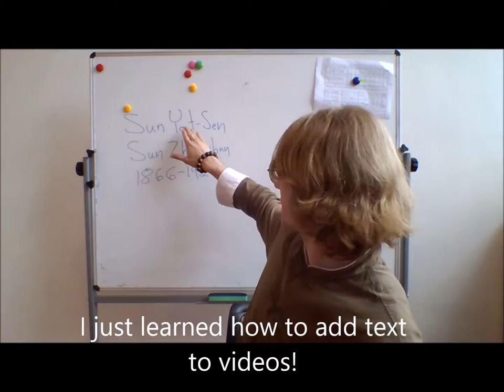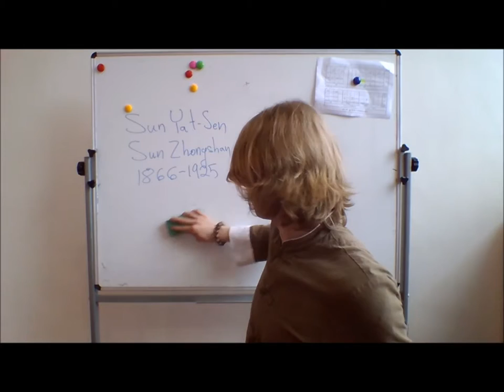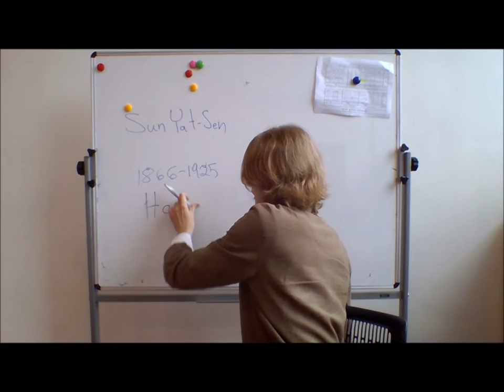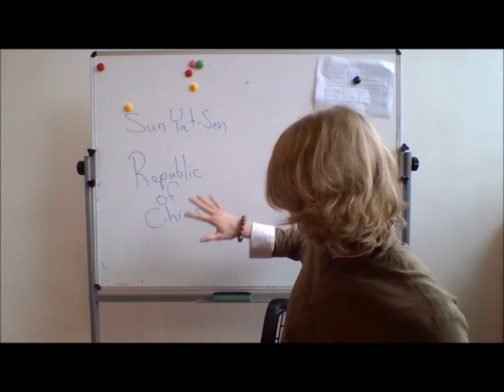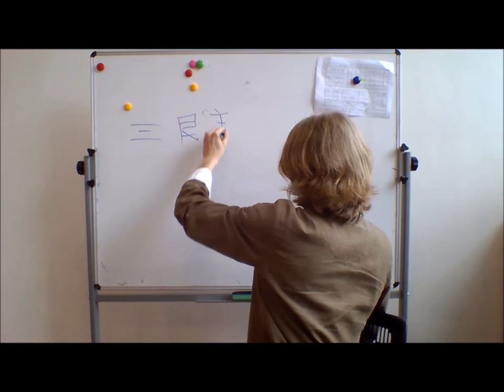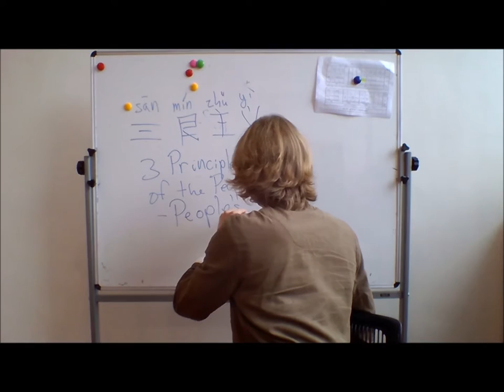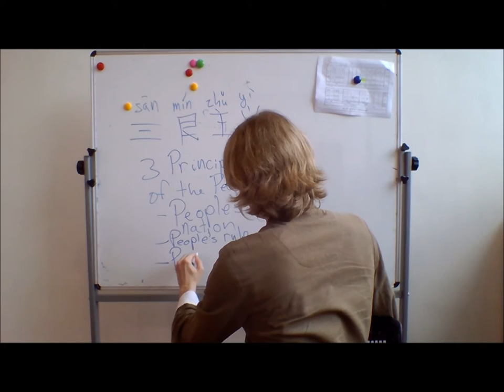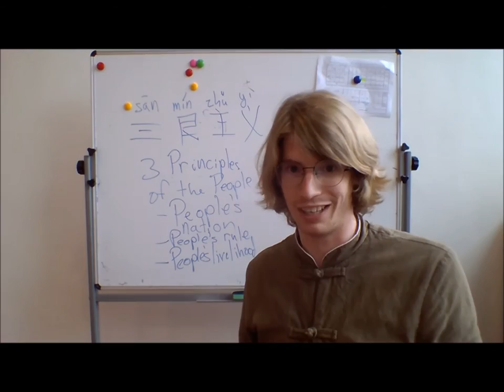Badass Historical Chinese Bros, Part IV: Sun Yat-Sen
All about my bro Sun-Yat-Sen and his Three Principles of the People